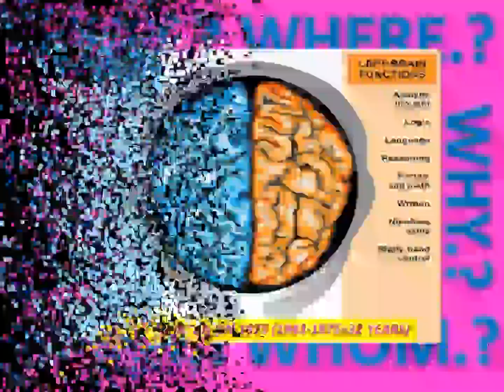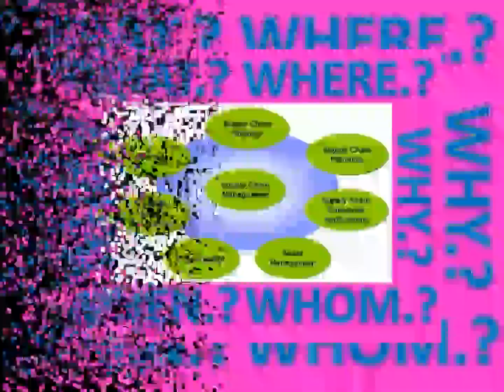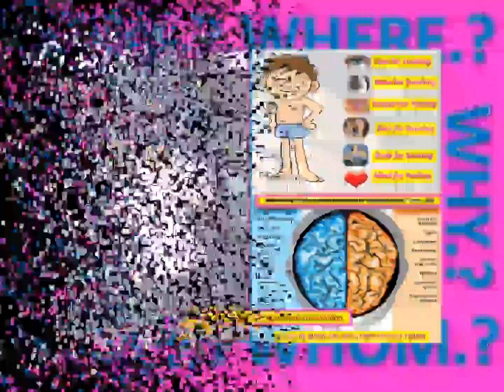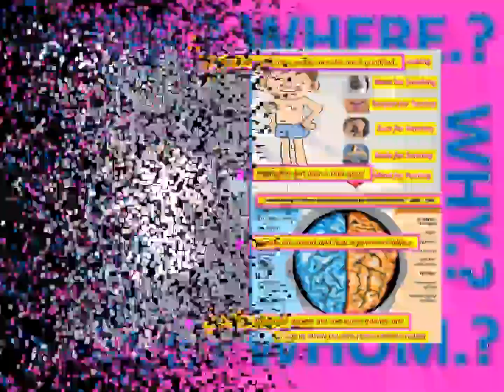LANNA 1992-2050 APOC4th-APOC12th-MS'NIRAPORN YAMOMOTO DENDROBIUMS(THAILAND)BODY